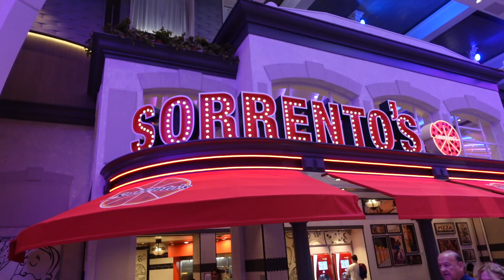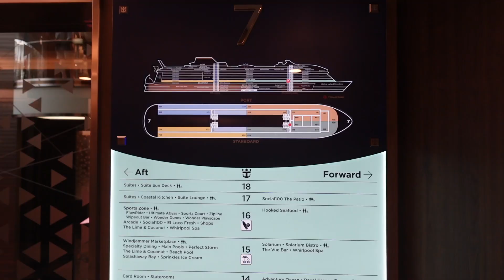Les RESTAURANTS sur le WONDER OF THE SEAS !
Vous allez être surpris !

Musiques :
Zeper - What you need
Delnica - La grande table

Croisière offerte, en partenariat avec Royal Caribbean